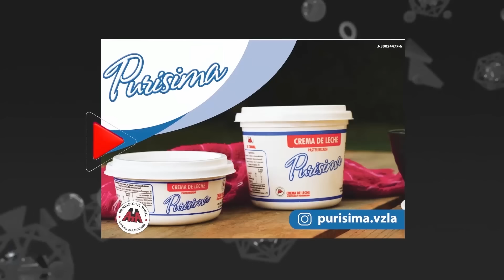"Soy posesivo con todo" | FRANCO DE VITA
🔥ESTRENO🔥

Este episodio disfrutarán de una VIVA VIVIANA que grabamos hace ya unos cuantos años atrás en donde  tuve la oportunidad de tener como invitado especial a nuestro querido y talentoso Franco De Vita, un cantante y compositor fuera de serie que durante ya más de 3 décadas de carrera nos ha demostrado su amor y respeto por esta industria a la que le ha regalado tanto.
No te pierdas este encuentro íntimo y revelador con esta grandiosa estrella de la música.

VIVA VIVIANA es una producción junto a mis aliados y amigos @

Los quiero

REDES DE MI INVITADO
FRANCO DE VITA